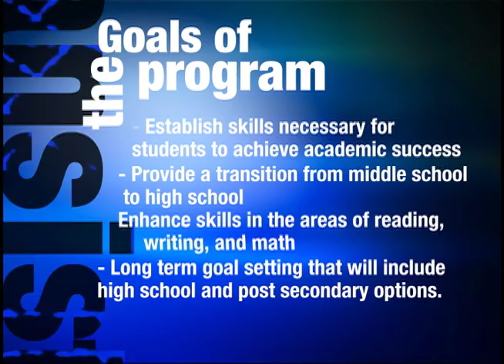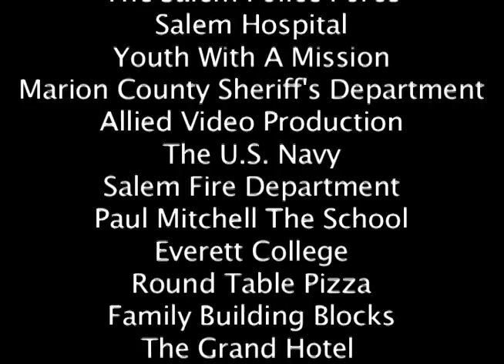Transition Program Pitch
Here's the pitch from my first directing job which I was actually paid to do. This was a program that a high school in the area was doing for incoming freshmen Basically what the program was is the school took students who were doing poorly academically  and put them in summer school. Where the class sizes where small enough for the students to get the necessary attention from teachers. And they had colleges come in and talk to the kids about how important focusing now is.